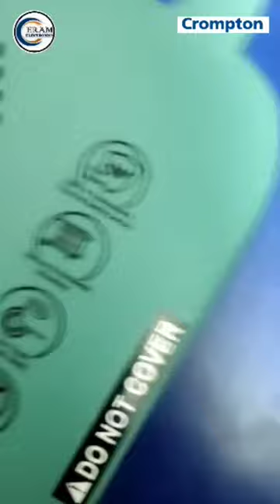Best Fan Heater 2023 Crompton Insta Comfort Heater 2000 W Heat Convector